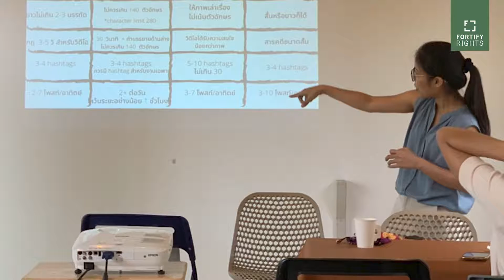Advancing Refugee Rights in the Digital Age